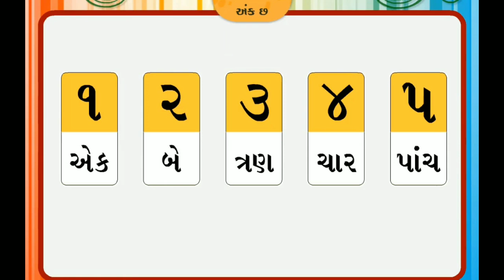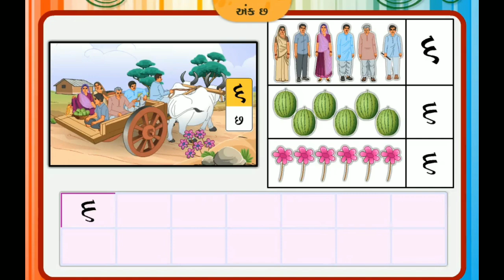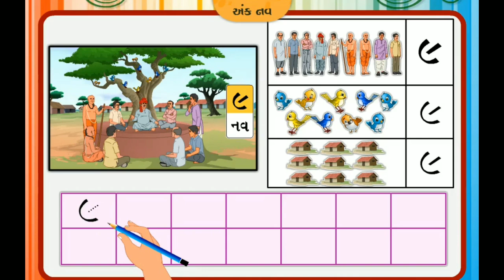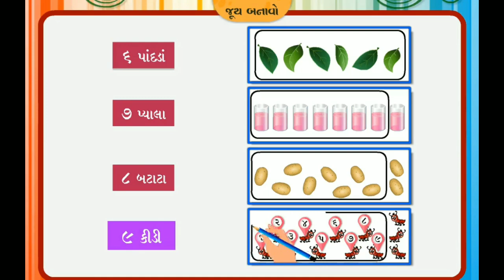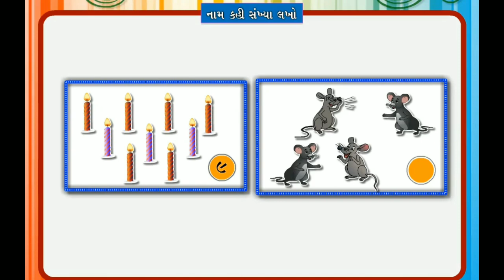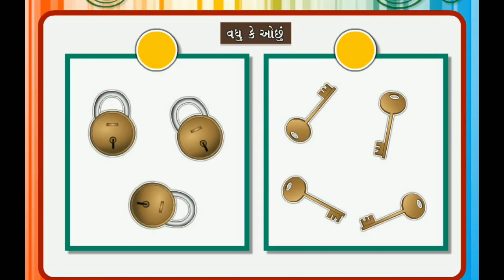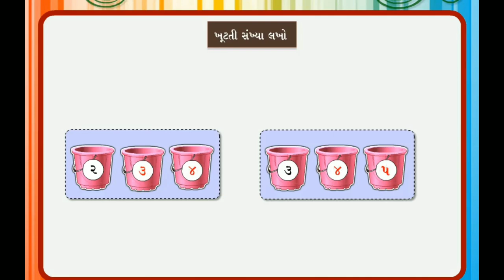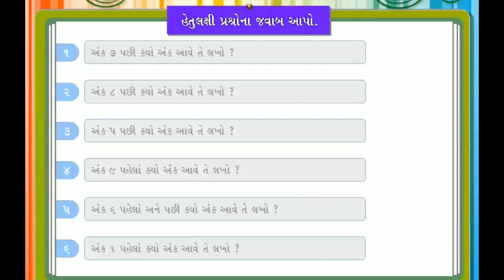STD 1 Maths Chap 3 (6 thi 9 sankhyao) 3 ૬ થી ૯ ની સંખ્યાઓ